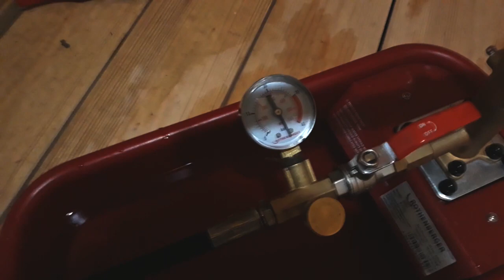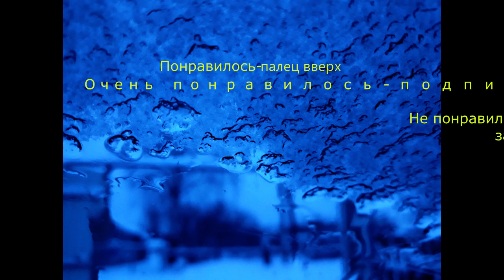Полипропиленовые трубы с водой на морозе. 16,7 метров. эксперимент#5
испытание #6 какие трубы не лопнут на морозе
испытание #4, пп на морозе, примерное давление 4бара
В этом видео, заморозка  нескольких труб от разных производителей. Наглядное пособие, если вы уехали с дачи, отключили газ, электричество и что произойдет в этом случае с трубами, заполненными водой, но без давления. Трубы по 2метра, для большей вероятности разрушения трубы, т.к. короткие трубы не дают ,,хорошего" результата)) проверено двумя экспериментами!